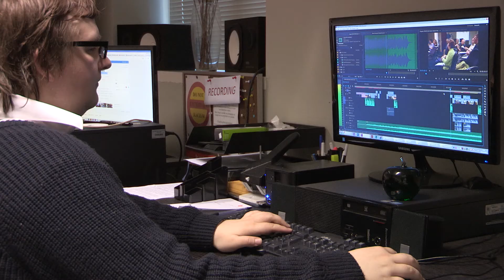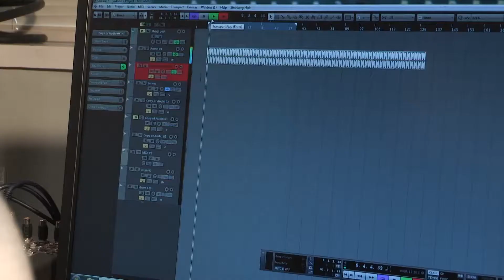CWTC Facilities for hire